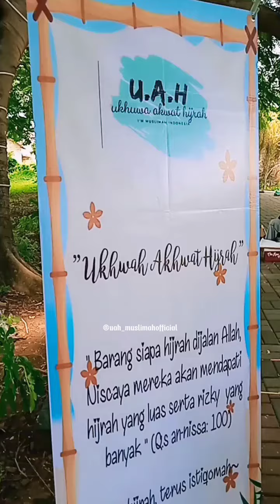Komunitas Ukhuwah Akhwat Hijrah🖤